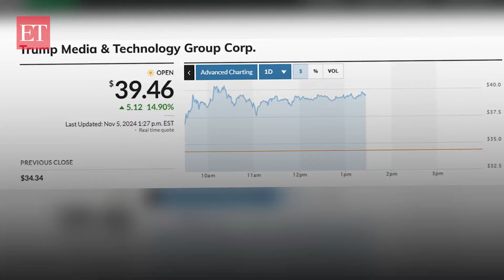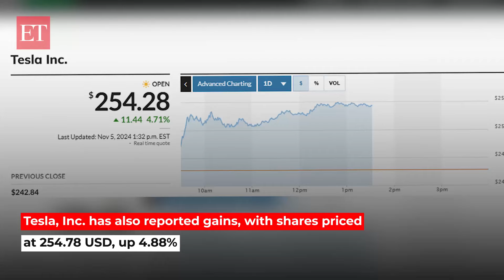Trump to win US Elections? Truth Social, Tesla stock jump ahead of voting results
In a notable development ahead of the pivotal 2024 US Election, shares of Trump Media & Technology Group, the parent company of Truth Social, experienced a remarkable rally on Wall Street.